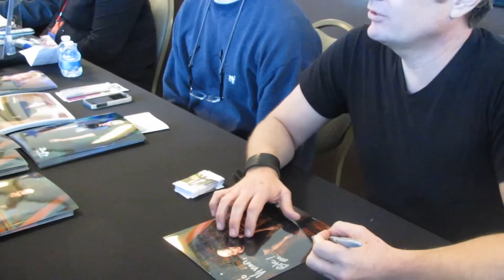James Marsters - Creations Grand Slam Convention - February 2013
Todd's Autograph Arena

James Marsters signing autographs and talking to a fan at Creations Grand Slam Convention at The Marriott in Burbank, CA February 2013.